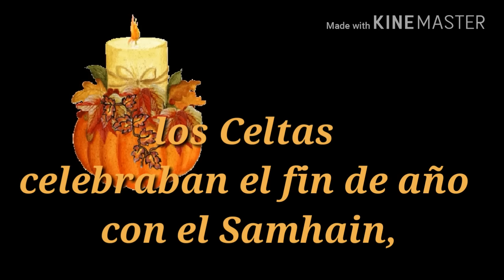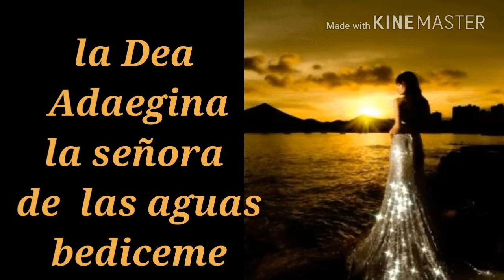Samhain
Hace muchos años ,en estas tierras , llenas de verracos , exvotos y diosas celtas y celtíberas , se celebraba  hoy el final del verano , Para estas culturas y sus descendientes era Samahin,  el fin del verano , gentes de todos los rincones se apresuraban a realizar ofrendas , a celebrar estos días antes de recogerse a la oscuridad del invierno , días largos , con muchas carencias y dificultades, .Decían que  la Diosa salia de su oscuridad y bailaba con el Dios , cada paso de ese baile sagrado daba fuerzas al Dios para sobrevivir al invierno y plantaba la tierra de las semillas que germinarían  en los pastos y en las flores de la primavera , cada espora hacia crecer ricas setas ,  o preparaba el crecimiento de nuevos helechos en los bosques bajos los que se refugiaban los pequeños animalitos que muchas veces servían de sustento , en este invierno que mañana comenzamos que el baile de la divinidad  sea favorable y no permita  daños ni carencias. Os deseo una feliz salida del verano y un invierno lleno de bienes .